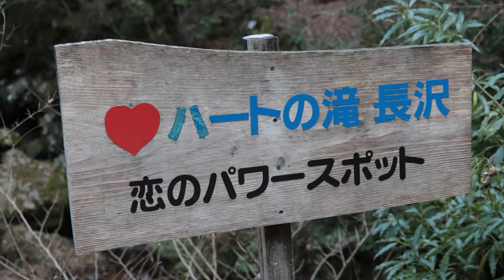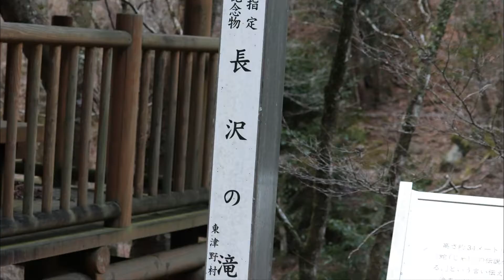Papa Mama und Günther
四国カルストに雪景色を見に行くはずが
冬季通行止めで、近くの滝を見に行ってきたよ